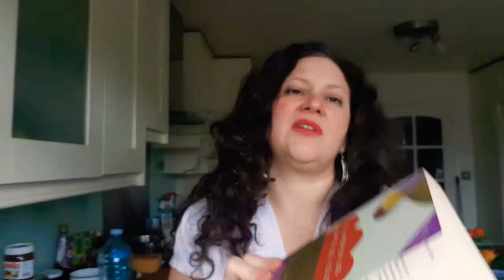Rezension: Chronik eines angekündigten Todes von Gabriel García Márquez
Meine Rezension und Ideen zum Buch "Chronik eines angekündigten Todes" von Gabriel García Márquez. Das Buch handelt hauptsächlich über die lateinamerikanische Gesellschaft, Rasse, Klasse, und Selbstjustiz.